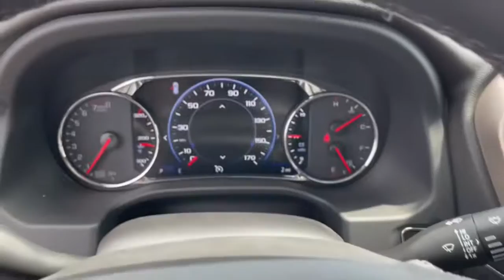2023 GMC Acadia Dublin, Powell, Hilliard, Columbus, Westerville GMP1005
Ebony Twilight Metallic New 2023 GMC Acadia available in 2589 Billingsley Rd., Columbus, Ohio at Ricart Chevrolet Buick GMC. Servicing the Dublin, Powell, Hilliard, Columbus, Westerville, OH area.

AWD Jet Black Leather.brbrRecent Arrival!brThis Vehicle has the following Equipment : Preferred Equipment Group 5SA AWD Jet Black Leather 20 Ultra Bright Machined Aluminum Wheels 3 Years of OnStar & Connected Services Plan 3.49 Final Drive Axle Ratio 3rd row seats: split-bench 4-Wheel Disc Brakes 6-Passenger (2-2-2 Seating Configuration) 8 Speakers 8-Way Power Driver Seat Adjuster 8-Way Power Passenger Seat Adjuster ABS brakes Air Conditioning Alloy wheels AM/FM radio: SiriusXM with 360L Auto High-beam Headlights Auto-dimming door mirrors Auto-dimming Rear-View mirror Automatic temperature control Bose Premium 8-Speaker Audio System Feature Brake assist Bumpers: body-color Compass Delay-off headlights Driver door bin Driver vanity mirror Dual front impact airbags Dual front side impact airbags Dual SkyScape 2-Panel Power Sunroof Electronic Stability Control Emergency communication system: OnStar and GMC connected services capable Four wheel independent suspension Front anti-roll bar Front Bucket Seats Front Center Armrest Front dual zone A/C Front fog lights Front reading lights Fully automatic headlights Garage door transmitter Heads-Up Display Heated & Ventilated Driver & Front Passenger Seats Heated door mirrors Heated Driver & Front Passenger Seats Heated front seats Heated Rear Outboard Seating Positions Heated rear seats Heated steering wheel Illuminated entry Knee airbag Low tire pressure warning Memory seat Navigation System Not Equipped w/Front & Rear Park Assist Occupant sensing airbag Outside temperature display Overhead airbag Overhead console Panic alarm Passenger door bin Passenger vanity mirror Perforated Leather-Appointed Seat Trim Power door mirrors Power Driver Lumbar Control Seat Adjuster Power driver seat Power Liftgate Power Passenger Lumbar Control Seat Adjuster Power passenger seat Power steering Power windows Radio data system Radio: AM/FM 8 Diagonal Multi-Touch Navigation Rear air conditioning Rear anti-roll bar Rear reading lights Rear window defroster Rear window wiper Remote keyless entry Roof rack: rails only Security system SiriusXM w/360L Speed control Speed-sensing steering Spoiler Steering wheel memory Steering wheel mounted audio controls Tachometer Telescoping steering wheel Tilt steering wheel Traction control Trip computer Turn signal indicator mirrors Variably intermittent wipers Ventilated front seats Voltmeter and Wireless Apple CarPlay/Wireless Android Auto. Ebony Twilight Metallic 2023 GMC Acadia Denali 4D Sport Utility 3.6L V6 SIDI 9-Speed Automatic AWD 19/26 City/Highway MPGbrWe can Come to you. Free pick up and Delivery for Service And Sales! We bring a sanitized vehicle to you! We can also evaluate your trade at your home or Office. Calls us for Details and an appointment. Must Finance thru GM Financial to qualify.
Preferred Equipment Group 5SA|3.49 Final Drive Axle Ratio|20 Ultra Bright Machined Aluminum Wheels|6-Passenger (2-2-2 Seating Configuration)|Perforated Leather-Appointed Seat Trim|Radio: AM/FM 8 Diagonal Multi-Touch Navigation|Dual SkyScape 2-Panel Power Sunroof|Not Equipped w/Front & Rear Park Assist|3 Years of OnStar & Connected Services Plan|SiriusXM w/360L|8-Way Power Driver Seat Adjuster|8-Way Power Passenger Seat Adjuster|Power Driver Lumbar Control Seat Adjuster|Power Passenger Lumbar Control Seat Adjuster|Heated Driver & Front Passenger Seats|Heated Rear Outboard Seating Positions|Heated & Ventilated Driver & Front Passenger Seats|Wireless Apple CarPlay/Wireless Android Auto|Bose Premium 8-Speaker Audio System Feature|4-Wheel Disc Brakes|Air Conditioning|Electronic Stability Control|Front Bucket Seats|Front Center Armrest|Navigation System|Power Liftgate|Spoiler|Tachometer|Voltmeter|3rd row seats: split-bench|ABS brakes|Alloy wheels|Auto-dimming door mirrors|Automatic temperature control|Brake assist|Bumpers: body-color|Delay-off headlights|Driver door bin|Driver vanity mirror|Dual front impact airbags|Dual front side impact airbags|Four wheel independent suspension|Front anti-roll bar|Front dual zone A/C|Front fog lights|Front reading lights|Fully automatic headlights|Garage door transmitter|Heated door mirrors|Heated front